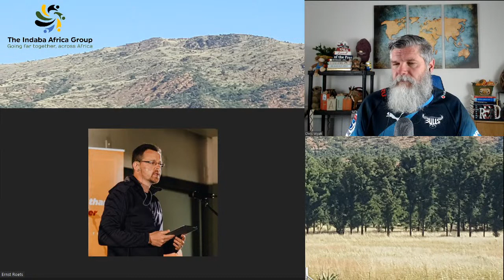Special Feature Live Stream with AfriForum's Ernst Roets (02 Nov 2020)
Join us for a conversation with AfriForum's Deputy CEO Ernst Roets.  Be careful of the time.  In the USA we dropped back an hour, putting us seven hours behind Botswana and South Africa.

"Roets grew up in the agricultural town of Tzaneen where he matriculated in 2003 from the Merensky High School. He obtained his LLB degree in 2009 from the University of Pretoria (UP). During his student years he served in various leadership structures, including the Student Representative Council (SRC) and the Senate, at this university.  During his student years Roets served as founding member and the first National Chairperson of Solidarity Youth. In 2008 Solidarity Youth changed its name and the organisation was converted to AfriForum Youth. In 2016, Roets obtained his LLM degree in Public Law with distinction from the UP. The title of his dissertation was ’n Peiling van die middele kragtens die Suid-Afrikaanse Grondwet, ter afdwinging van die basiese regte van minderheidsgemeenskappe" (Source: Wikipedia)

Comments are most welcome, discourse is always helpful

Find me on Parler & twitter: @wmwchris